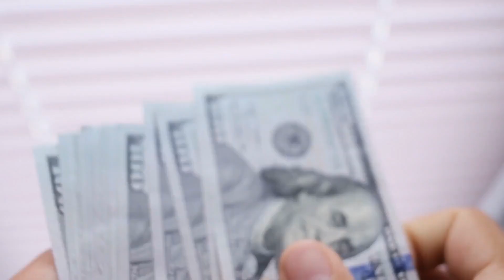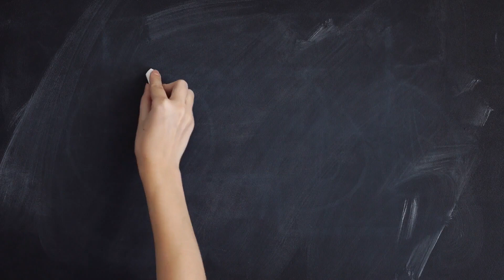Best In Town Free Junk Car Calls